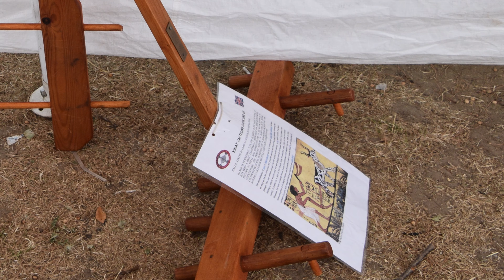Sisekpa Tangnam for life!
Yakthung (Limbu) festival! Covid-19 may have brought the world to stand still but it ain't nothing for us! At least in the spirit!!!

Let's reminisce and some…